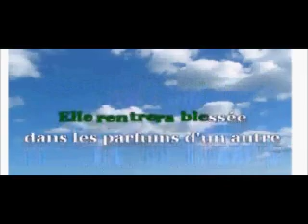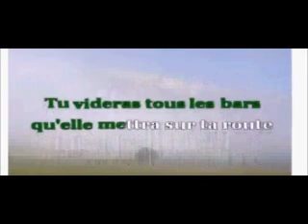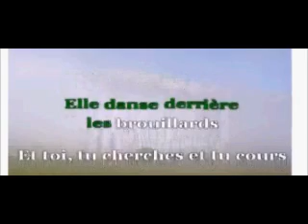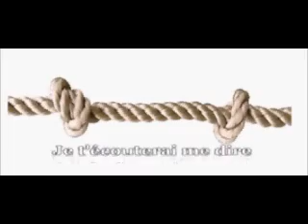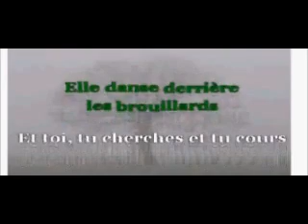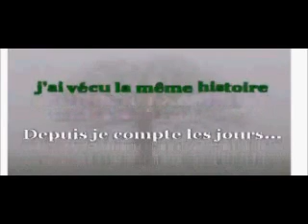c'est écrit -Francis Cabrel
je reprend cette chanson en forme karaoké maison "c'est écrit " de Francis Cabrel